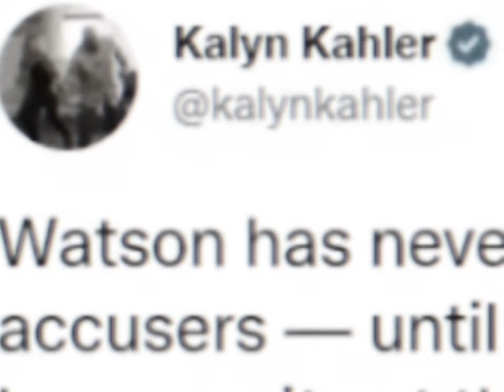Cleveland Browns hype video !